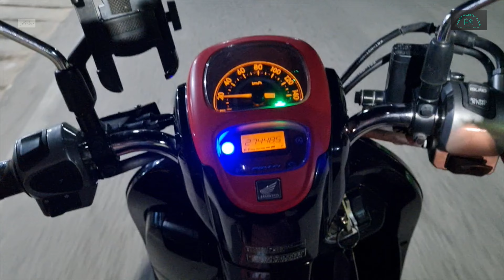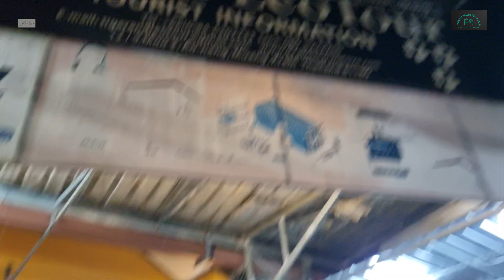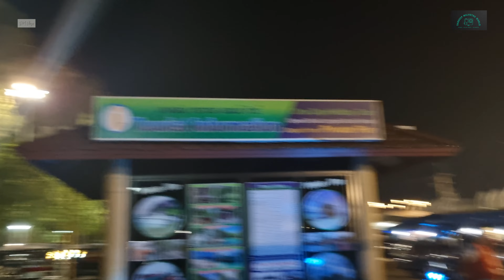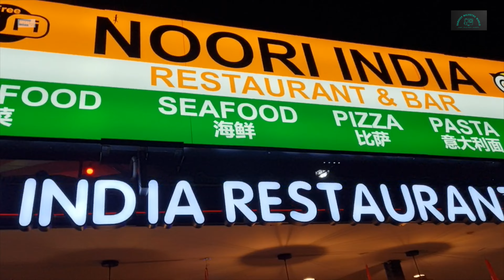Night Life Krabi | Krabi walking street 2024 | Nightlife Thailand Vlog Day3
Krabi Ao Nang Night Clubs | Krabi Night Life Ao Nang | Krabi Party Place Bars and Clubs Restaurant

❤ Thank you guys so much for watching and supporting me! ❤

Boogie Bar Ao Nang ,Krabi, Thailand. Best bar band in all of Thailand!
RCA Krabi Walking Street
Nightlife In Ao Nang Beach Krabi, Thailand
Cannabis Price in Thailand
petrol price in thailand
thailand nightlife
night in pattaya thailand
night walk in thailand
crazy night in thailand
night live krabi thailand